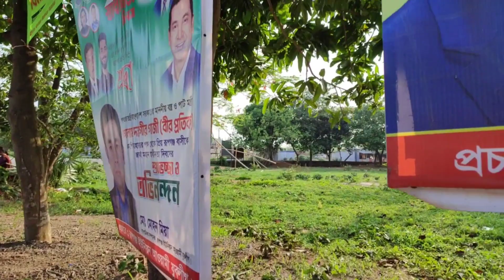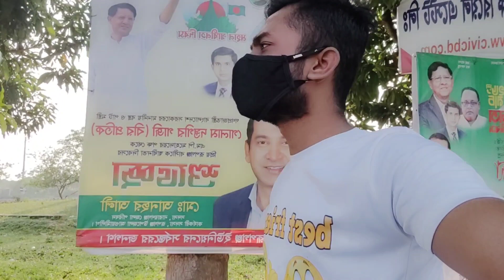বন্ধুদের সাথে নিয়ে সাইকেল টুর দিলাম 😎/অনেক দূর-দূর দিয়ে ঘুরে এলাম 😀@mothersonslifestory6514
আসসালামু আলাইকুম আমি মোঃ তুহিন। আপনারা সবাই আমাদের জন্য দোয়া করবেন 🤲🙂